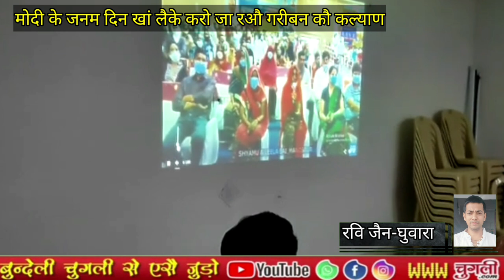मोदी के जनम दिन खां लैके करो जा रऔ गरीबन कौ कल्याण